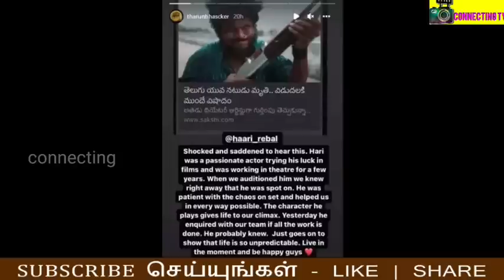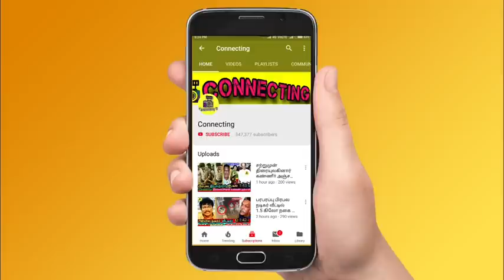நடிகர் மாரடைப்பால் காலமானார்! சோகத்தில் தமிழ் சினிமா | Actor Delhi Ganesh | Tamil Cinema Actor